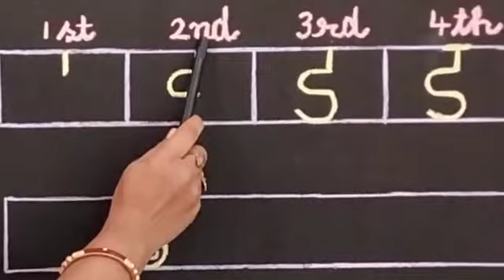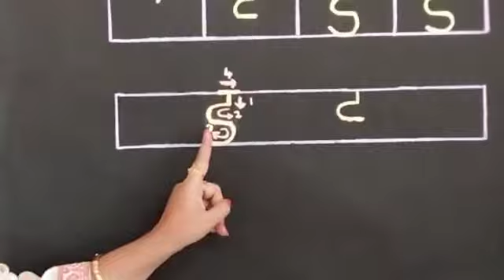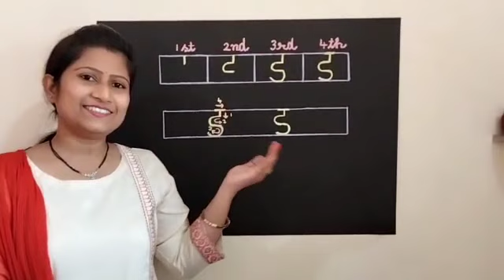L.KG HINDI 13